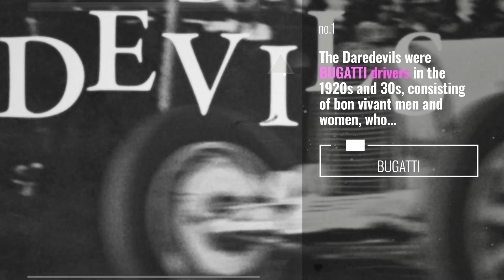Bugatti News: The Daredevils were BUGATTI drivers in the 1920s and 30s, consisting of bon vivant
Bugatti Merch Gift Ideas
The Daredevils were BUGATTI drivers in the 1920s and 30s, consisting of bon vivant men and women, who lived life on the edge, when racing, when traveling, when loving and even when fighting in the French R sistance. In January we will be highlighting some of these bold personalities who have cornered BUGATTI to success.

Also Watch:
McLaren Automotive News: Those who’ve driven a McLaren, never forget the feeling of it's ride quality. Thanks to our 720SSpider

Mercedes-AMG Hot News: [Kraftstoffverbrauch kombiniert: 13,3 13,1 l/100km | C02-Emissionen kombiniert: 304 299 g/km

Land Rover News: 575PS of raw visceral power. The RangeRoverSport SVR is engineered by Special Vehicle Operations

Maserati Latest News: "In Modena, we called it spaghetti’. From 1959 to 1965, we built the Maserati "Birdcage"; a series

Mercedes Benz News: Coming soon...